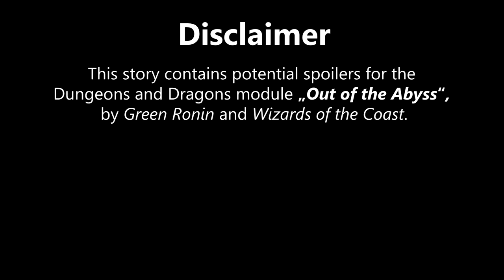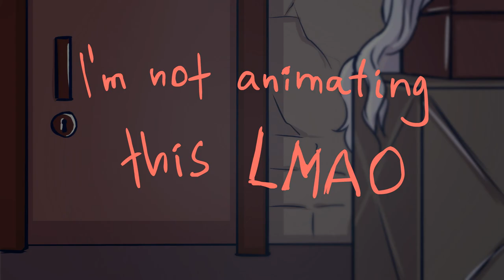D&D Story: Hair Salon from Hell [Animation 2021]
The Underdark can be a very scary place. And who would think that a simple visit at your local barber can develop into something more … sinister?

This encounter happened after my player asked me to include a hair salon in the city the party would visit soon.  At this point, Junius and friends have been delving through the Underdark for a couple of weeks – and certain characters had problems with their hair, specifically. I decided to twist this encounter a little to the „darker“ side, which developed into a funny little story that we wanted to share with you guys.

Watch how the group investigates the city of duergar, Gracklstugh, have some dealings with the local folk and finally reach the hair salon of Glamoth Strongglitter, an eccentric, yet glamorous gray dwarf who may have a dark secret …

A Dungeons and Dragons Storytime Animation by Of Pigeons and Paladins (2021)

Etc:

Thanks to Wizards of the Coast and Green Ronin for creating this adventure.